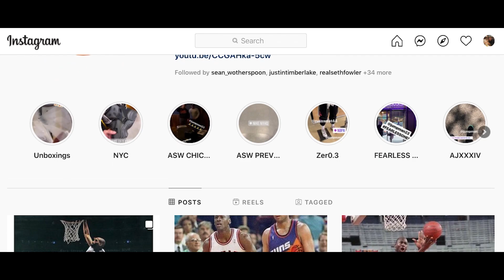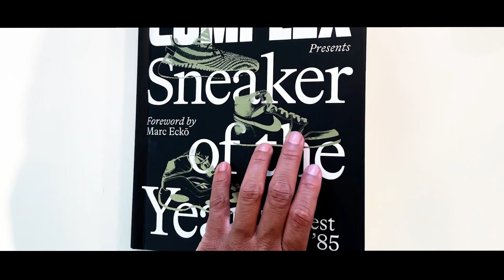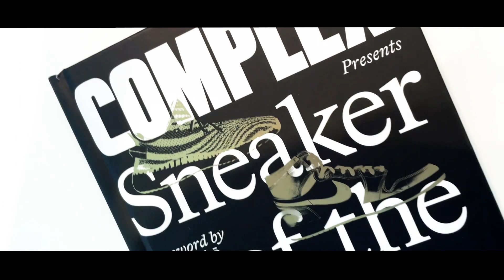Nike Stories And Why Making Retros Isn’t As Easy As You Think | Triple Stitch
Welcome to Episode 3 of the Triple Stitch podcast. In this episode L Cardenas sits down with Drew Hammell aka NikeStories to learn more about his story and how he amass an enormous following on social media. Drew shares his favorite Nike story, from meeting Andre Agassi to getting invited to exclusive press events, we cover it all!

If you want to learn more about the SoleSavy Community and become a member make sure to check out for more information.